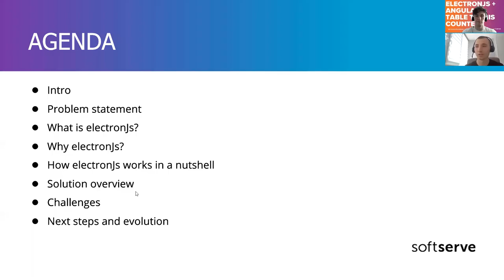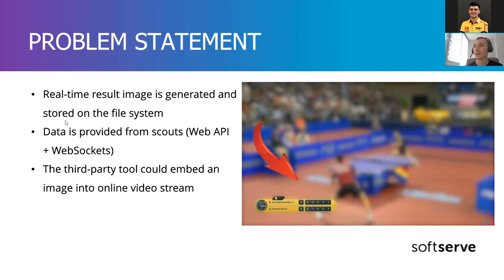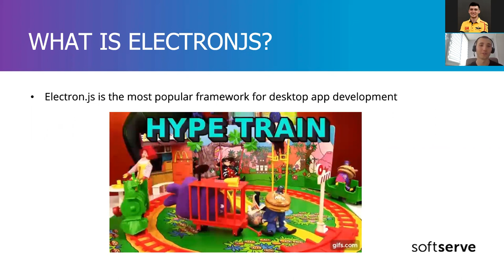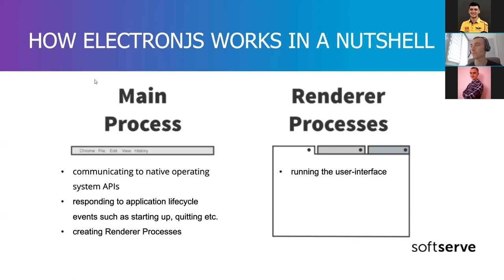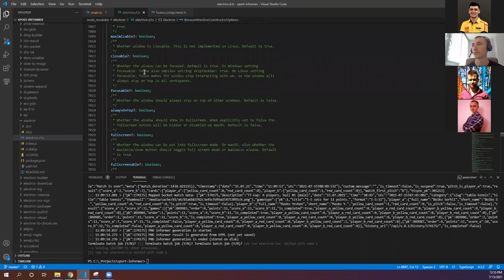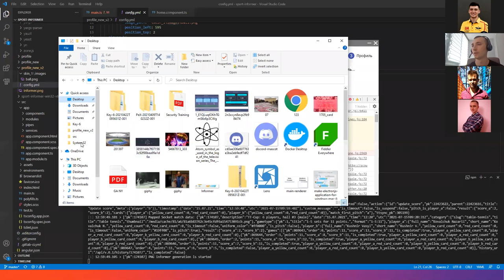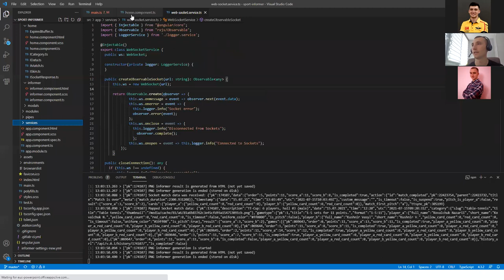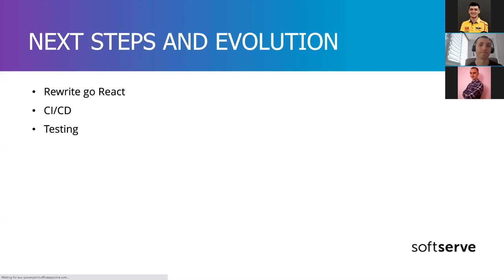ElectronJs + Angular. Table tennis counter by Yevhenii Sorokotiaha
This topic is about the experience of building table tennis counter based on ElectronJs and Angular.

It's not deep dive into ElectronJs or Angular. It is mostly about the experience and challenges down the road.

Agenda:

Intro
Problem statement
What is electronJs?
Why electronJs?
How electronJs works in a nutshell
Solution overview
Challenges
Next steps and evolution